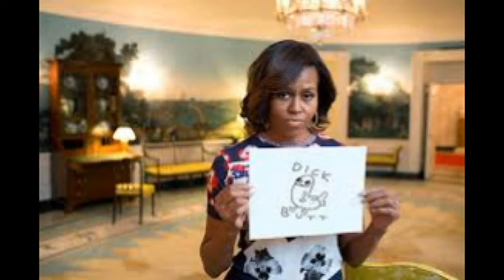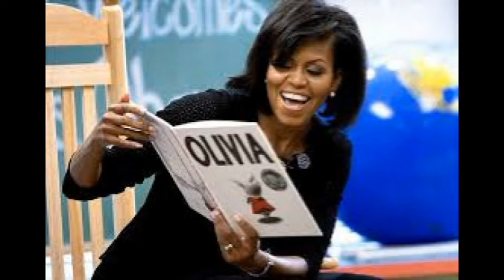God Save the Queens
"4 may well we say God Save the Queen, for nothing will save the Governor General": The artist Formally known as Prime Minister Gough Whitlam under dubious circumstances to say the least. God knows what will happen when all the people finally realise what's going on, and has been for a while now.. I say peace to all and let's bring the regime change.